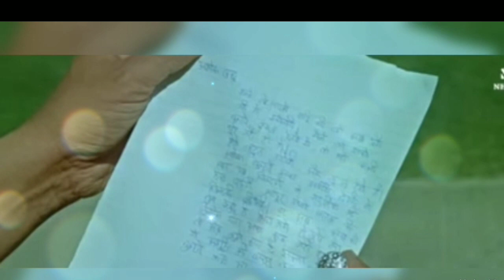THE BURNING TRAIN_ActionThriller Hindimoviestory_ Summary_Synopsis_Shortstoryvideo_Dharmendra_Hema